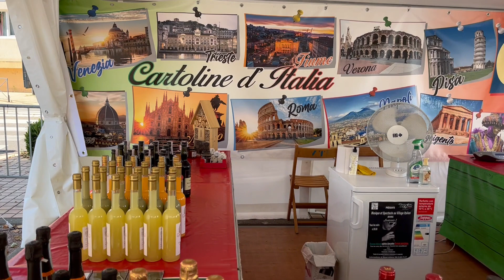Le tour du Village Italien de Tonneins : La cave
Le samedi 16 juillet 2022 a ouvert les portes le Village Italien de Tonneins. Nous avons fait le tour des commerçants présents, avec Mario Grosso, président de l'Associazione Villart, organisatrice du Village Italien.